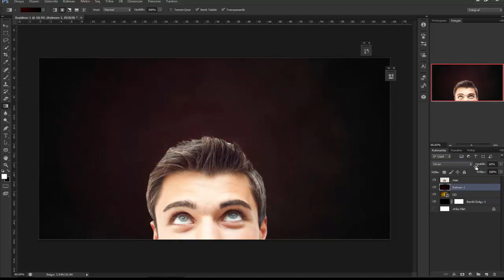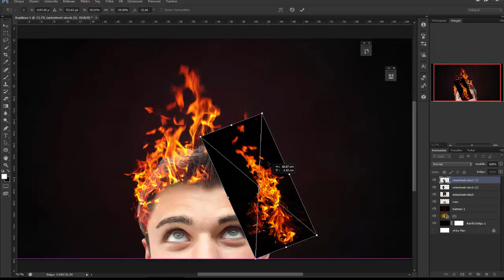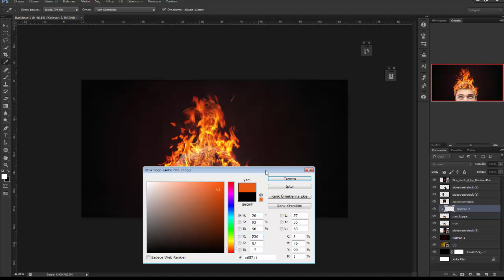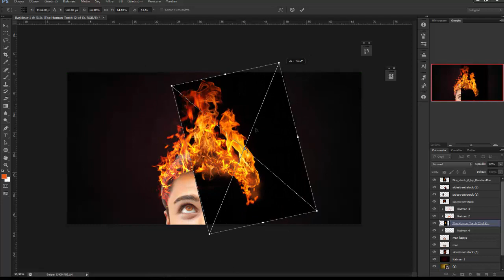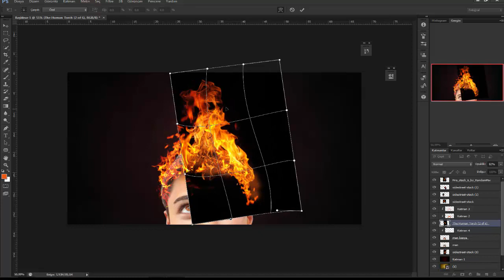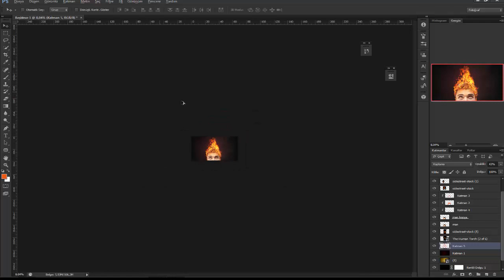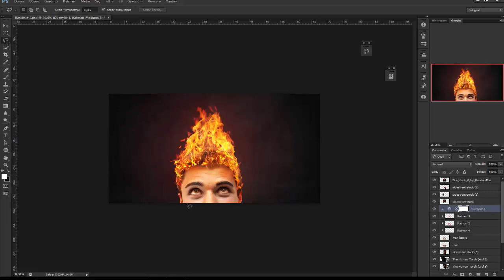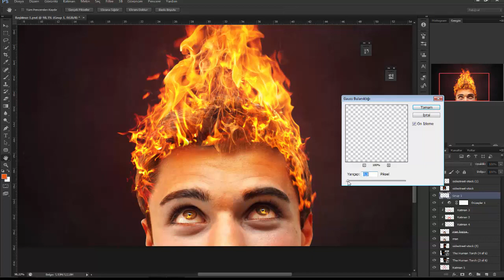Fire Hair - Photoshop Tutorial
fire hand photoshop , fire head photoshop,
fire photoshop manipulation,
fire photoshop effect,
yanan şaç , yanan kafa ,
photoshop ateş,
fire photoshop action tutorial,
face on fire photoshop,
fire photoshop,
fire photoshop action,
photoshop blue fire,
fire body photoshop,
fire effect in photoshop cs6,
fire text effect photoshop cs6 tutorial,
photoshop cs6 fire,
photoshop cs6 tutorial fire effect,
photoshop cc fire effect,
photoshop cs6 fire hand,
photoshop cs3 fire effect,
fire effect in photoshop cs5,
photoshop cc fire,
photoshop cs6 tutorial fire,
photoshop dark fire angel effect,
photoshop fire effect tutorial,
adobe photoshop fire effect tutorial,
photoshop fire face,
photoshop fire in hand,
fire in hand photoshop tutorial,
how to photoshop fire,
photoshop fire hair,
fire logo photoshop,
fire lion photoshop,
photoshop tutorial fire man,
photoshop photo manipulation fire,
photoshop make fire,
fire name photoshop,
fire on hand photoshop,
fire effect on photoshop,
fire on photoshop,
photoshop fire pack,
fire portrait photoshop,
fire smoke photoshop,
photoshop tutorial fire text effect,
adobe photoshop fire text effects,